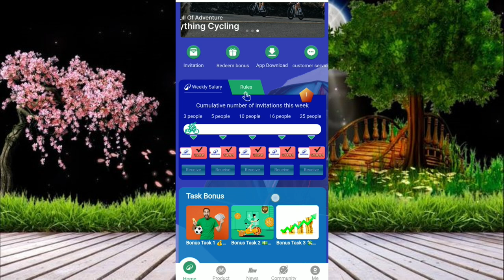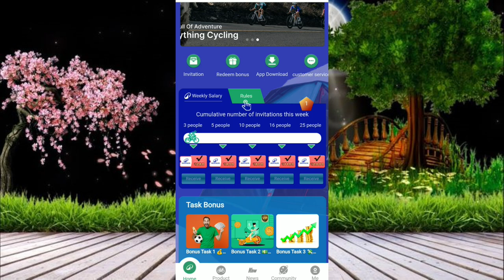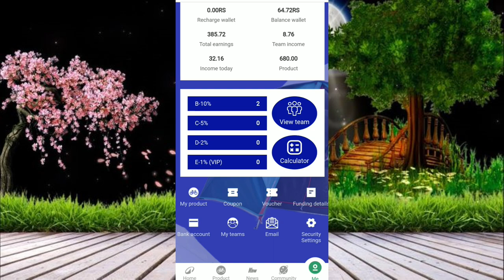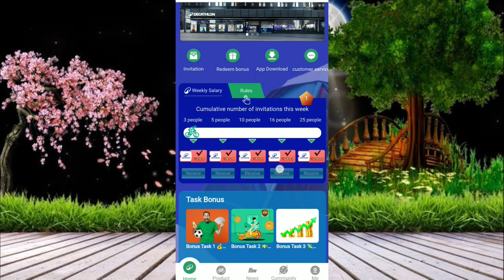Decathlone New Long Term Earning App | Real Or Fake | Decathlone Withdrawal Proof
Registration link 🔗
Join My Whatsapp And Telegram Group Pin In Comment 🔗 👇👇👇👇👇